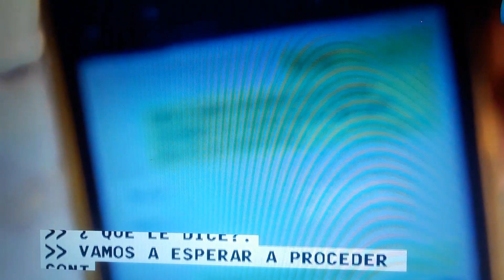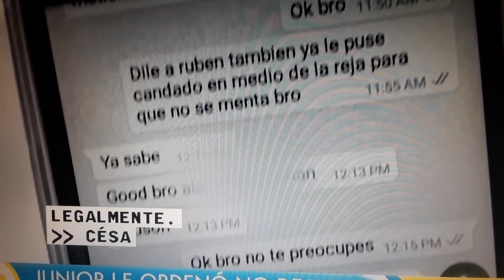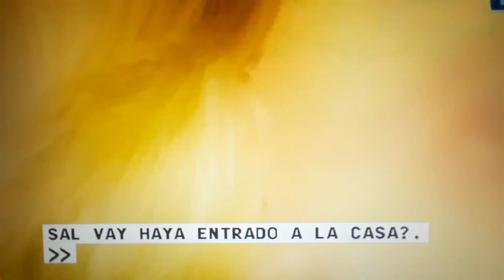Guerra por la casa de Juan Gabriel.